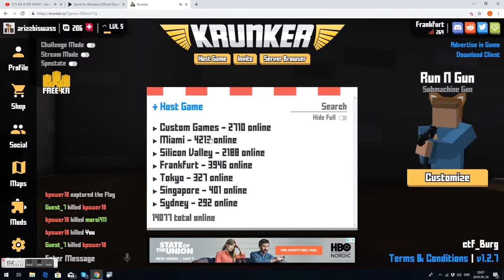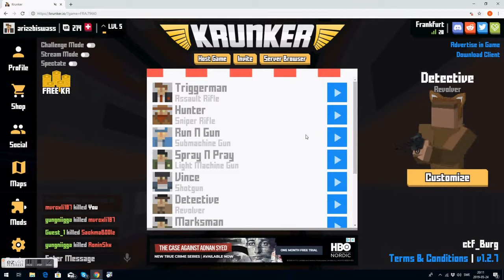PLayin around in krunker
Watch as im destroying everybody